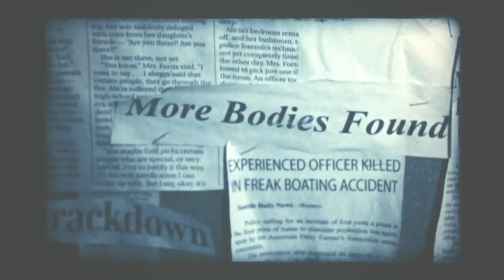The Bye Bye Man Official Teaser Trailer #1 (2017) - Horror Movie HD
The Bye Bye ManOfficial Teaser Trailer #1 (2017) - Horror Movie HD

An adaptation of a short story called "The Bridge to Body Island," by Robert Damon Schneck, the story centers on three Wisconsin college students who come up against the sinister titular "Bye Bye Man." Aside from this, the plot details (including the log line) are currently under wraps.